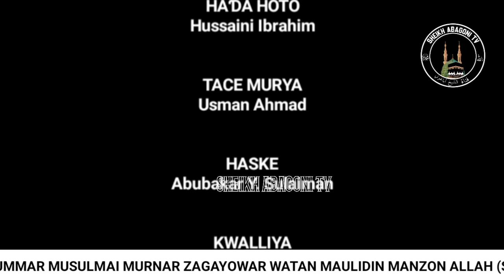MARHABA DA WATAN MAULIDI TARE DA SHEIKH ABUBAKAR GONIMI